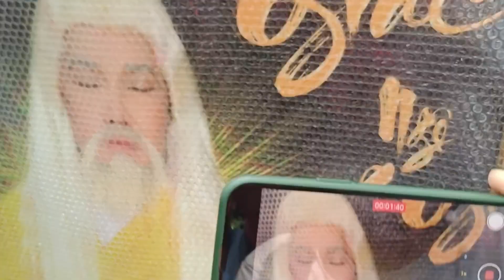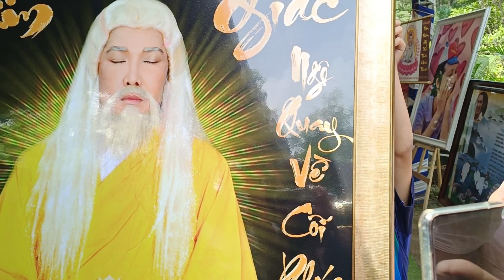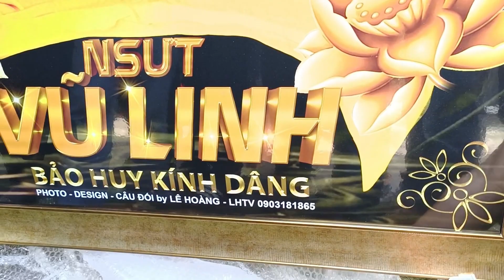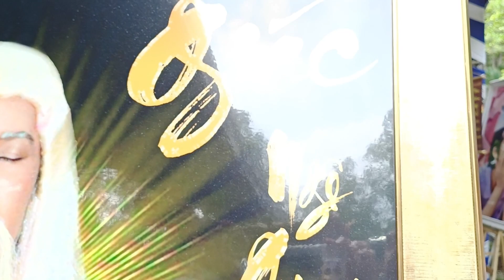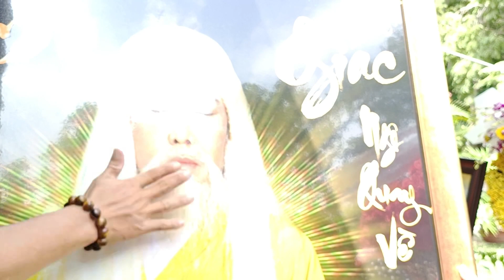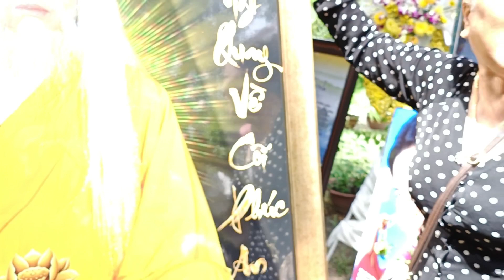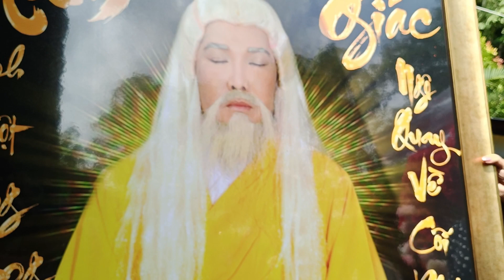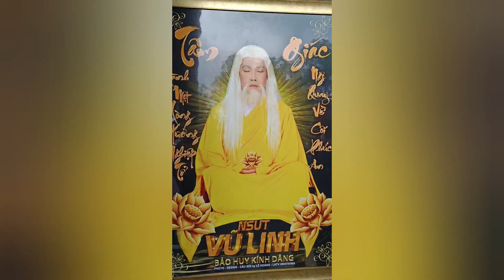một bức ảnh Bảo Huy viếng mộ NSUT vũ linh 7/6 quá sin sò